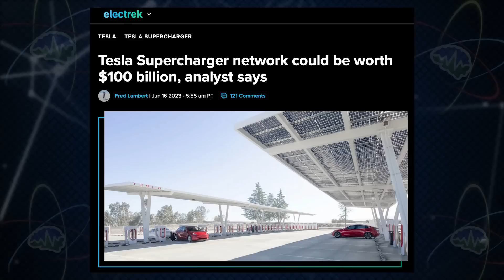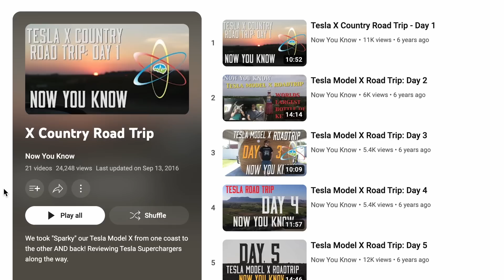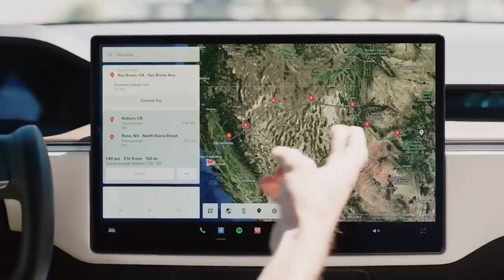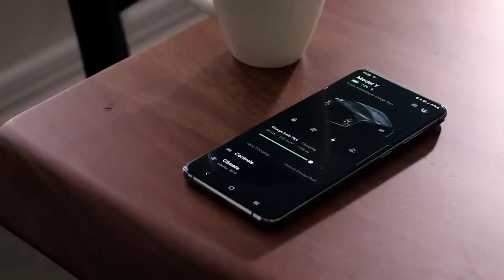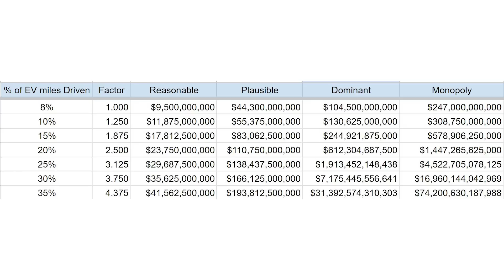Tesla's Superchargers Worth $100 Billion? | Disruptive Investing News